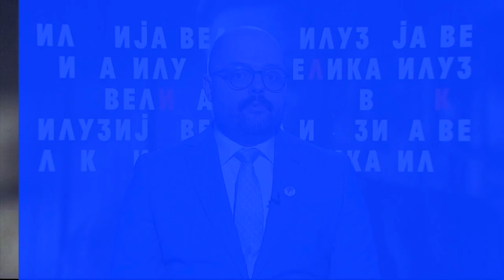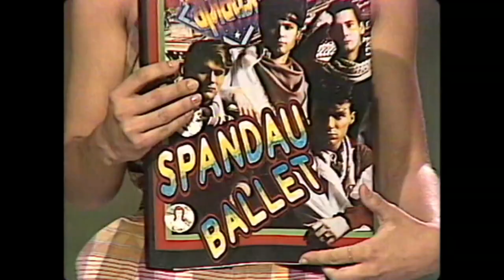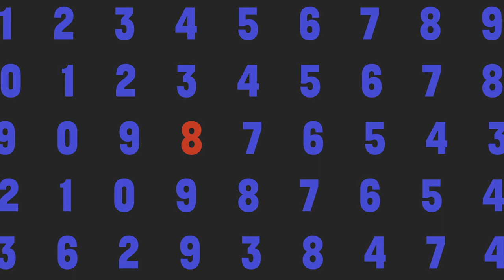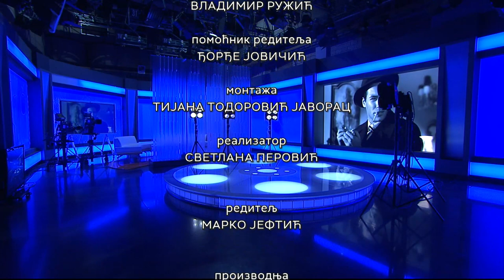VELIKA ILUZIJA 07S 200 EM - Veliki jubilej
Život sa filmom na velikim i malim ekranima nazvali smo "Velikom iluzijom". Od oktobra 2016. kada je pokrenuta na RTS-u, kroz specijalizovanu emisiju o filmu, više od 200 domaćih i međunarodnih zvezda iz sveta pokretnih slika predstavilo je svoja dela i karijere. Isto toliko kritičara vrednovalo je domete aktuelnih filmova. Vodili smo vas u bioskop i na ekskluzivne svetske događaje gde se stvara istorija kinematografije.

A kako je iluzija filma već početkom 20. veka zahtevala muzičku podlogu, jubilarnu 200. epizodu emisije povećujemo toj čarobnoj filmsko-muzičkoj vezi čiji su akteri često muzičke zvezde.

Predstavljamo  dugometražni igrani film o Vitni Hjuston koju je oživela Naomi Aki i biografsku dramu o životu jedne rok zvezde čiji život nije ni glamurozan ni blještav - "Taurus".

O dokumentarnom preseku života i karijere Dejvida Bouvija "Moonage Daydream" - nezaboravnog vizionara, čoveka koji je pao na Zemlju i posuo nas zvezdanom prašinu, iz svog rakursa govori kritičar Đorđe Bajić. U godini 2022. kada je australijanac Baz Lurman lansirao veoma skupu dramatizaciju života Elvisa Prislija, u rubrici "Premotavanje", vraćamo se u 1979. i podsećamo na  biopik legendarnog Džona Karpentera gde je kralja rokenrola oživeo Kurt Rasel.

U "Kontraplanu" sa članovima grupe Spandau Balej kojima je posvećen prvi ekranizovan dokument o pop kulturi jednog vremena "Soul momci zapadnog sveta". A u "Krupnom planu" Velike iluzije, reditelji Dušan Zorić i Matija Gluščević govore o filmu "Da li ste videli ovu ženu", koji nakon svetske premijere na Venecijanskokm festivalu, srpsku ima na 29. Festivalu autorskog filma u Beogradu.

Nakon ove 200. epizode, otvaramo novi krug sa novim i starim filmskim pričama koje neiscrpno oplemenjuju našu svakodnevnicu.

Autor i urednik: Sandra Perović
Realizacija: Tijana Todorović, Svetlana Perović, Marko Jeftić